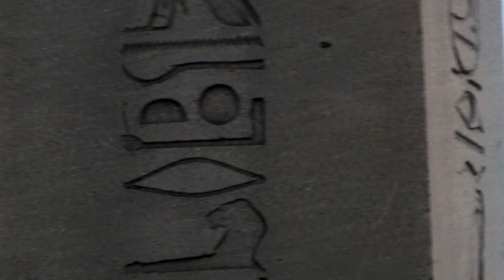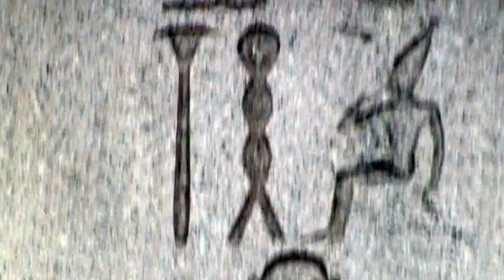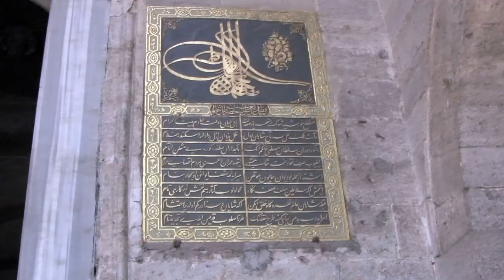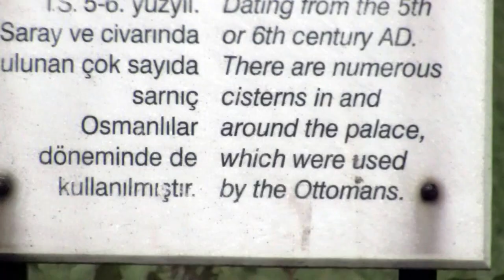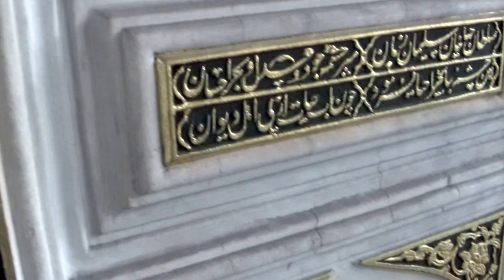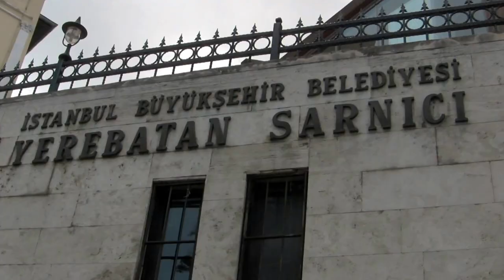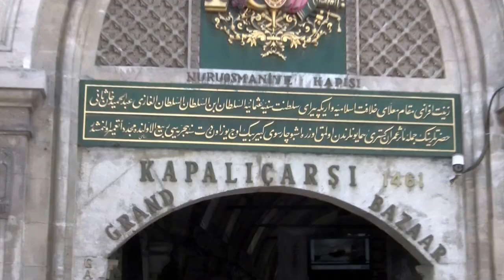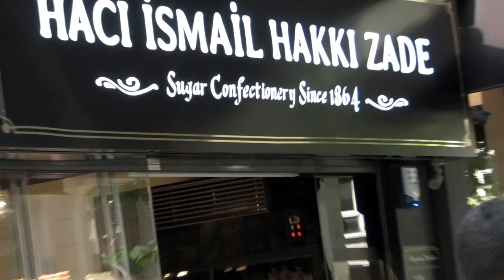Istanbul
Istanbul, Hagia Sophia, Blue Mosque,  Museum, Basilica Cistern, Grand Bazaar,
Music 'Arabian Adventures' non copyright from music bakery.